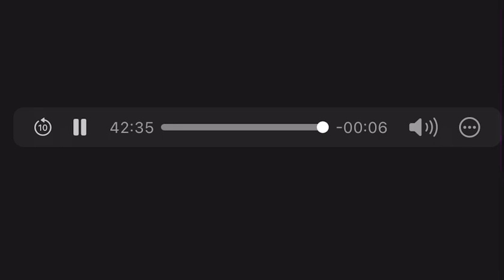Homosexuality In America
"We shall sodomize your sons, emblems of your feeble masculinity, of your shallow dreams and vulgar lies. We shall seduce them in your schools, in your dormitories, in your gymnasiums, in your locker rooms, in your sports arenas, in your seminaries, in your youth groups, in your movie theater bathrooms, in your army bunkhouses, in your truck stops, in your all male clubs, in your houses of Congress, wherever men are with men together. Your sons shall become our minions and do our bidding. They will be recast in our image. They will come to crave and adore us..." ("The Gay Manifesto")

"Likewise also as it was in the days of Lot; they did eat, they drank, they bought, they sold, they planted, they builded; But the same day that Lot went out of Sodom it rained fire and brimstone from heaven, and destroyed them all." (Luke 17:28-29 KJV)

Just two months before her death, comedian Joan Rivers mocked President Barack Obama as ‘gay’ and First Lady Michelle Obama as a ‘tranny’. Comedian Joan Rivers spoke the Truth for the whole wide world to hear, and now she’s dead.

Chick.com: Doom Town

Chick.com: Home Alone?